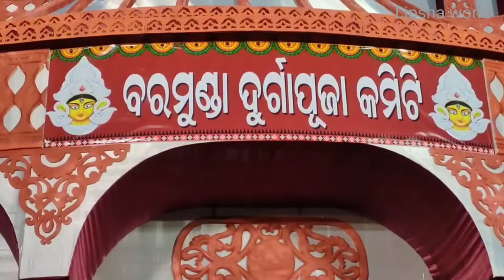Smart City bhubaneswar Durga Puja 2022 | Dussehra Puja at bhubaneswar | Lipsha world